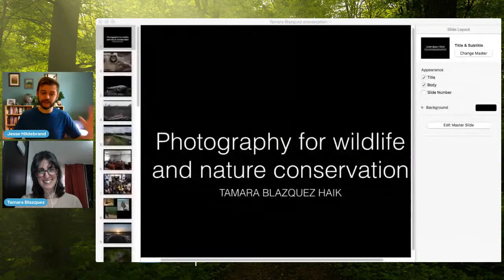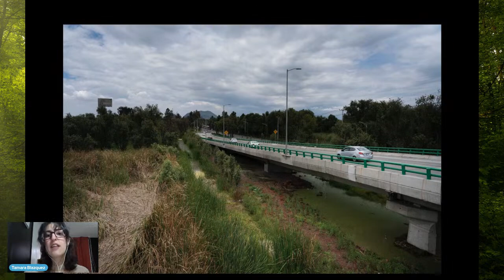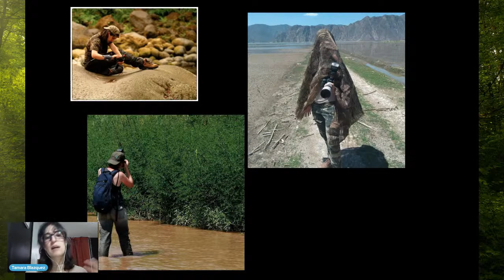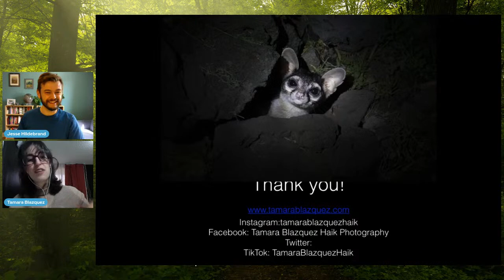Photography in wildlife conservation with Tamara Blazquez-Haik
Join award winning nature photographer Tamara as she highlights some of her amazing work using the power of imagery to help save wildlife and educate the public about its importance. We’ll be specifically diving into the incredible nature of Mexico City itself, showcasing the biodiversity that can be found in even the biggest urban areas!